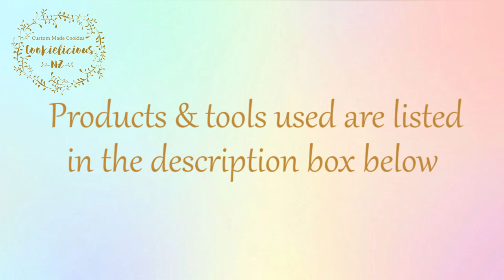Cute Elephant Baby Shower Cookie Set ~ Unisex Baby Cookies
Hey sweeties, I dont make baby shower cookies much but I have to share this one as I love the muted tones and very versatile for any gender. if you want to make a cute baby set that doesnt have any specific blue or pink colours then this set is for you 😉💛✨

I used pretty generic cutters for this too, baby shower cutters are pretty much available everywhere, but as always I have put the links below if you want to get the ones specifically used for this tutorial.

As usual if you like this video please leave a thumbs-up and I invite you to SUBSCRIBE to my channel as it is through your support that I will able to make more videos. THANK YOU SO MUCH 😘

🔹If you love my tutorials and want to show your support, as well as
wanting to see more from me, please consider buying me a cup of coffee!

Baby Onesies & Bib cutter - part of this set:

Baby Carriage cutter:

Chubby Heart cutter:

Elephant fondant mold:

Bow mold for baby carriage:

Bow mold for baby rattle:

Foodoodler Fine-tip edible pens:

Rainbow Dust food pen in Grey:

White sugar pearls:

Colourful sugar pearls:

Tipless piping bag:

Plastic Couplers to use with any piping tip:

Petal tip#101 for the ruffles:

PME tip#1.5:

PME Writing Tip Set of 3 (Tip#1, #1.5 & #2):

Cookie Turntable:

Note: Some of the links above are “affiliate links”, which means that if you click on the link and purchase the item, I will receive a very small commission from the sale at no additional cost to you. I hope you will find this useful and rest assured that I only provide the links to products that I use personally and feel comfortable recommending.